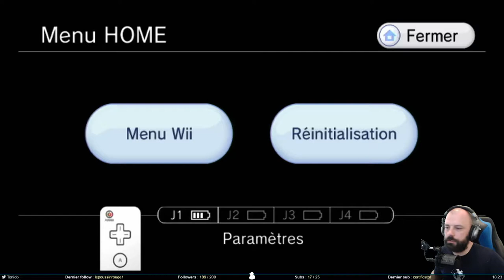Que la lumière soit - Metroid Prime 2 #18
Et ça y est, on remet le courant dans le temple. Mais petit twist, ça ne suffit évidemment pas et on a encore d’autres choses à récupérer. Ce jeu ne fini pas.